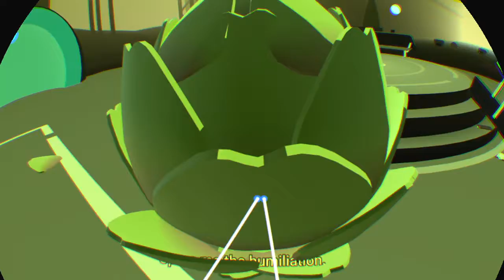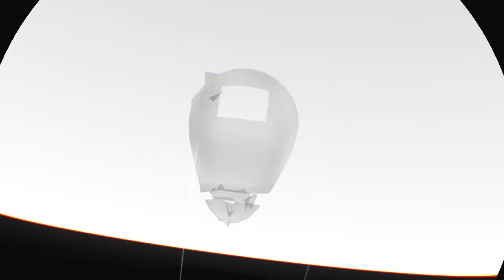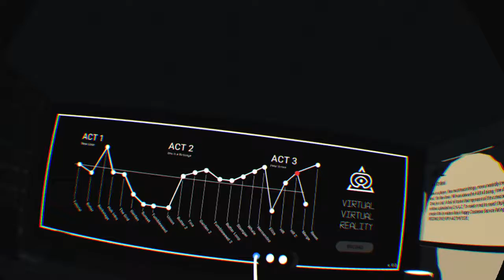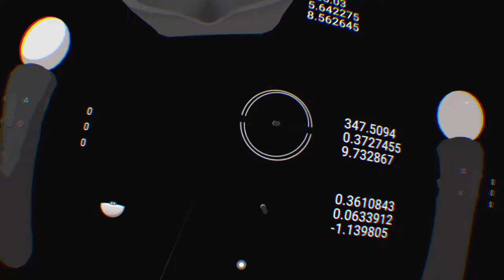Having a error chax Virtual Virtual Reality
Virtual Virtual Reality